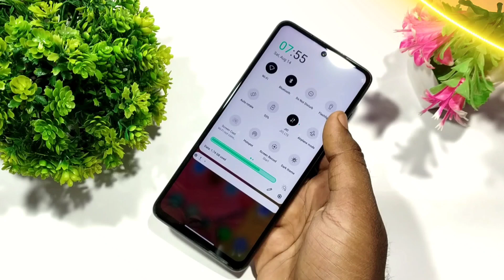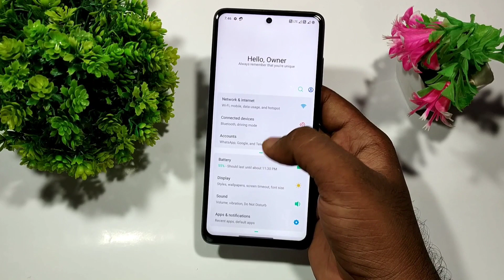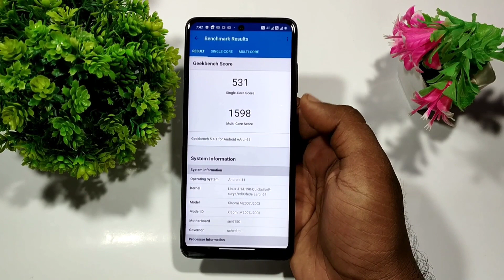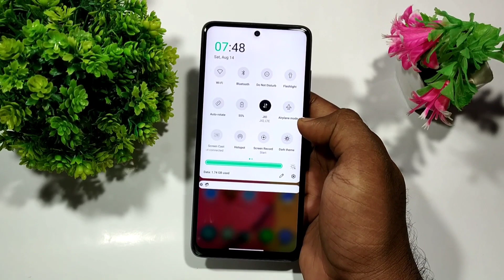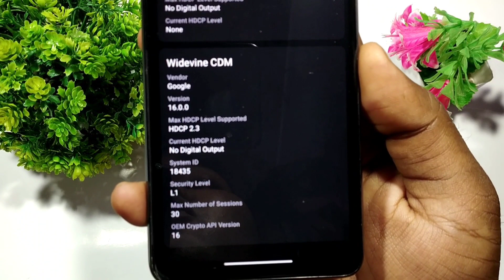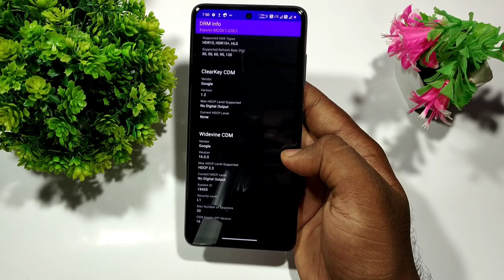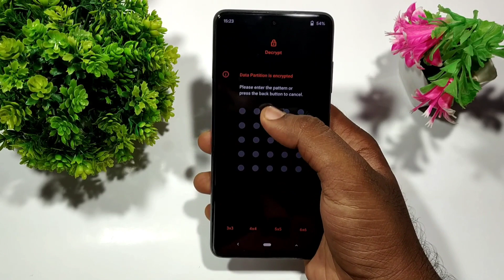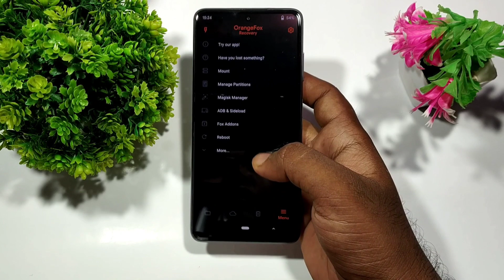CUSTOM ROM FOR POCO X3 OCTAVI OS WITH ONEPLUS OXYGEN DAILER AVAILABLE FOR MANY OTHER DEVICES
Namaskar doston aaj ki es video me mene baat kiya hai Best custom rom octavi os for poco x3  ke  baare me  jo ki ek kaafi shai Android 11 based rom mil jata hai jo ki very smooth and powerful performance with lots of customization provide karta hai agar video aapko achha lagta hai to please es video ko like kare aur saath hi es channel multi tec ko subscribe zaroor karen Thank you 🥰

Aap ye video kis device se dekh rahe ho computer, mobile, tablet, smart tv ya

NOTE: All the image / pictures shown in the video belongs to the respected owners and not me.  I am not the owner of images / pictures.
Octavi os rom download link

How To Root Poco X3 and any android 10/11 or Xiaomi devices same method for all devices

MUSIC CREDIT - Vlog NCS any NCS